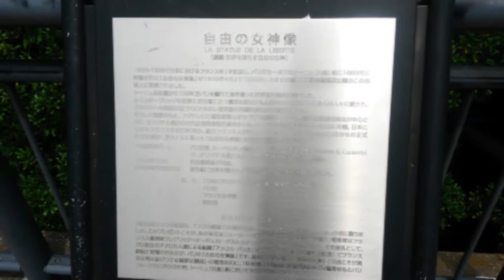A Day in Odaiba | Trip to Japan 2017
Odaiba (お台場) is a popular shopping and entertainment large artificial island in Tokyo Bay, Japan. It has restaurants, onsen, museums, malls, and the Odaiba Statue of Liberty.

I show you in this video a day in Odaiba, it started in Toyosu station with a 15 min travel to Odaiba. Then I show you the Statue and the Odaiba Sea Side Park.

Thanks for your support, donations, likes, comments and for sharing the videos!

Music

-Heartache by Silent Partner
-Heartland by Silent Partner